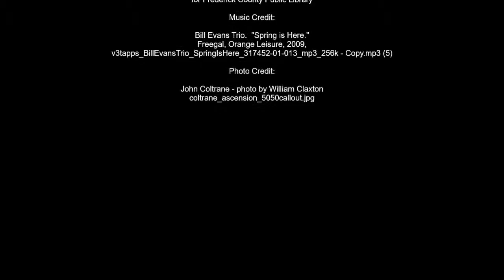Abstract Art and the Process by Mark Hatfield (Part 3)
Abstract artist Mark Hatfield discusses the painting process, including technique, inspiration and the practical elements of his art form. In this video, Mark discusses finding inspiration for your art.